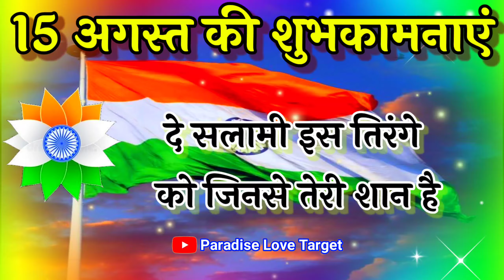15 August video status 🇮🇳 15 August ka shubhkamna Shayari video 🇮🇳 15 अगस्त पर देशभक्ति शायरी वीडियो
15 August video status 🇮🇳 15 August ki shubhkamna Shayari video 🇮🇳 15 अगस्त पर देशभक्ति शायरी वीडियो

LOVE U ALL.  Take Care AND Be Positive.